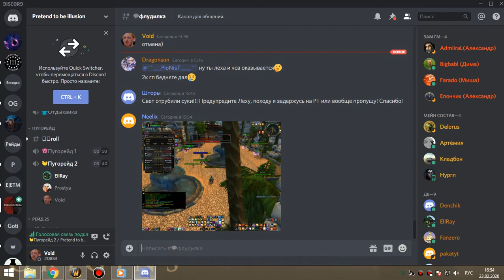2 механар бдк